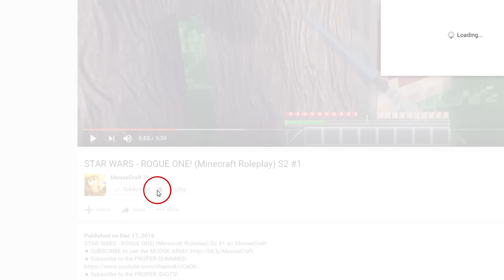REALISTIC SUPERMAN VS BATMAN!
REALISTIC SUPERMAN VS BATMAN! (Minecraft Challenges) w/ MooseCraft